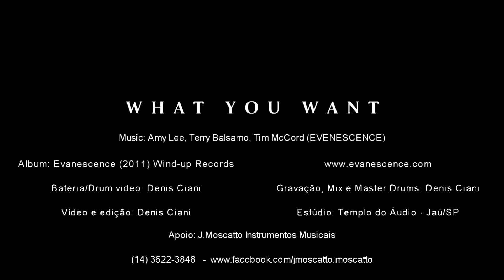EVANESCENCE Whant you want DENIS CIANI bateria drum cover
Album: Evanescence (2011) Wind-up Records

Bateria/Drum video: Denis Ciani
Gravação, Mix e Master Drums: Denis Ciani
Vídeo e edição: Denis Ciani
Estúdio: Templo do Áudio - Jaú/SP

AULAS DE BATERIA, WORKSHOPS, SHOWS E MASTERCLASS